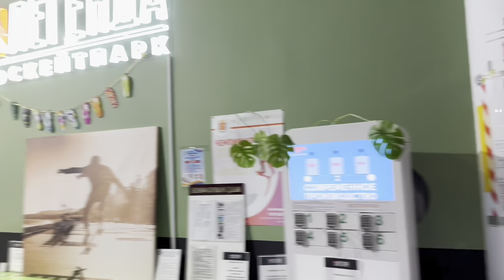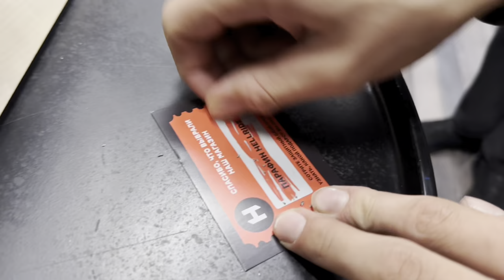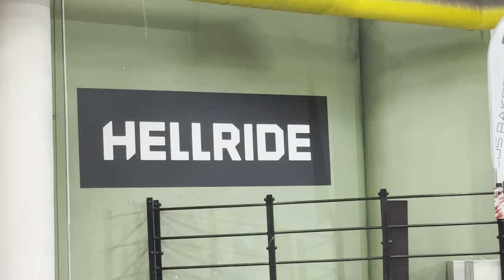VLOG⚡️ОТКРЫТИЕ МАГАЗИНА В САНКТ-ПЕТЕРБУРГЕ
Ян Вырлан отправился в Санкт-Петербург на открытие нашего магазина, провел джем в скейт-парке Легенда и снял для вас этот влог!

📍Адрес магазина в Санкт-Петербурге: ул. Савушкина 119к3